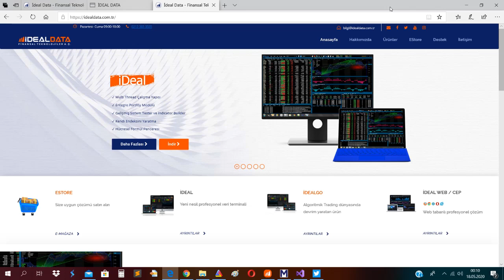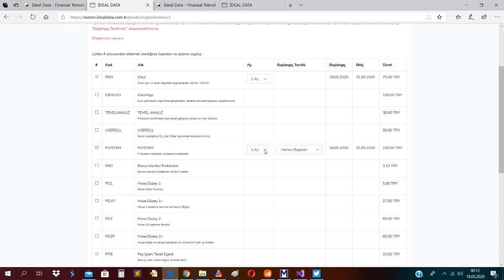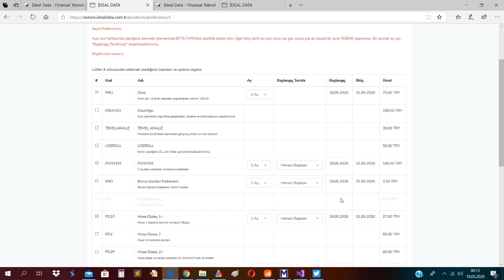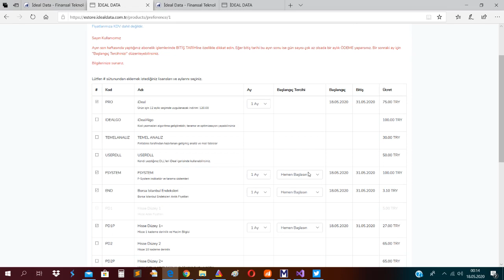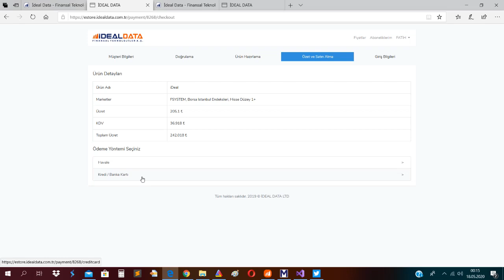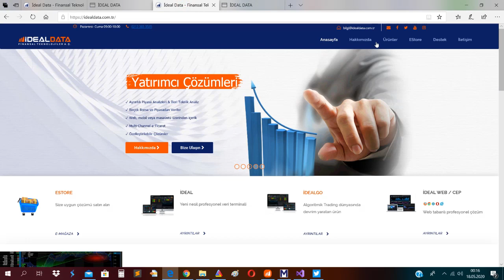Fsystem Nasıl Satın Alınır ?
bu video da internet üzerinde  ideal data  e-store sayfasından
 fsystem satın alma nasıl yapılır anlatılmıştır.